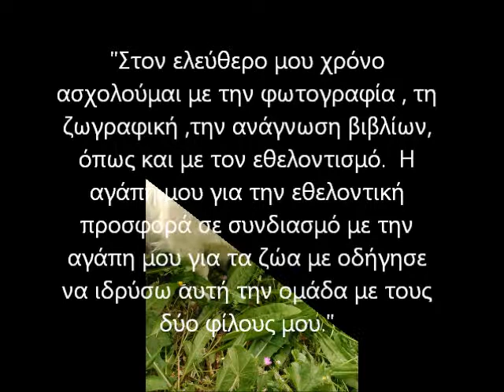ACT - AD PROJECT